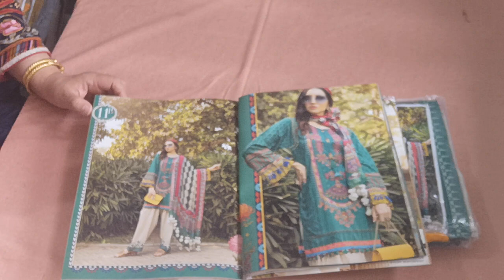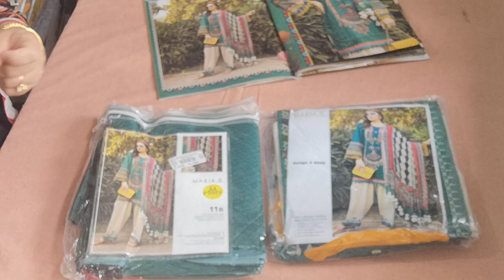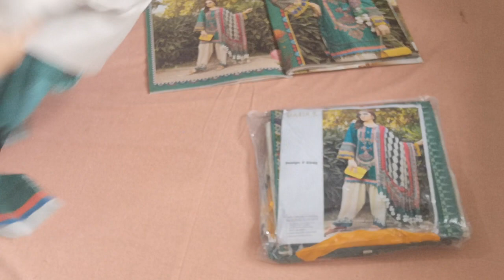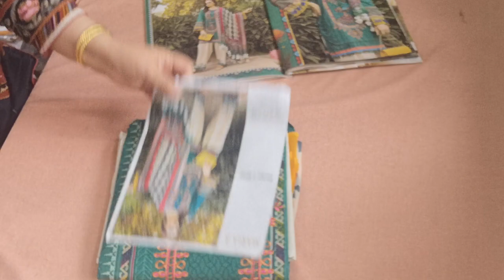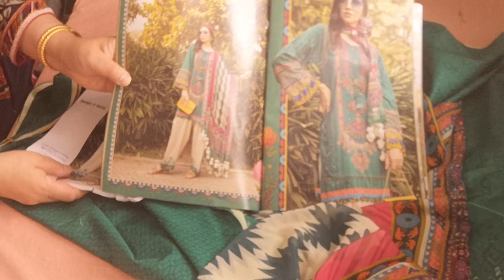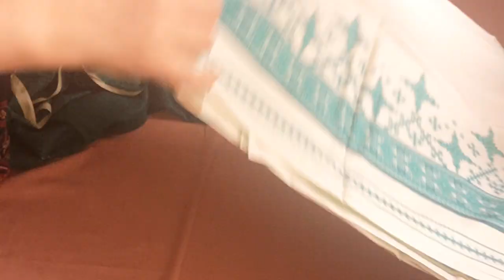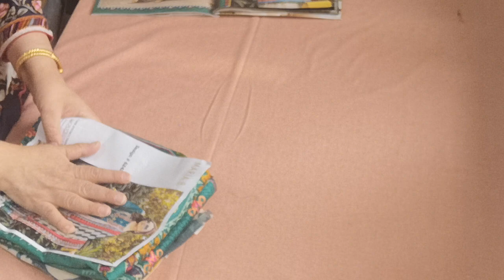M’PRINTS 11B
D#11B
Printed lawn shirt
Printed cambric trouser
Printed chiffon dupatta
Embroidered neckline
MASTER REPLICA